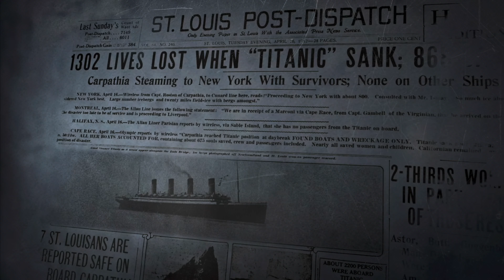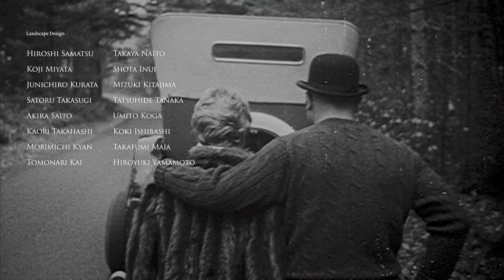Gran Turismo 7 - Filme de abertura/ introdução para apresentação do jogo 4k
Vídeo gravado a partir de um Playstation 5.